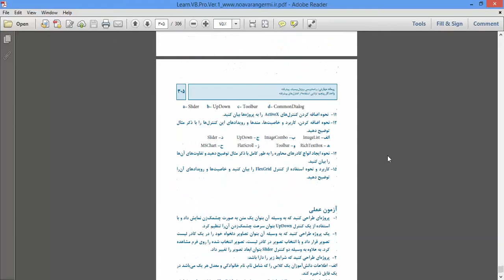فیلم برنامه نویسی ویژوال بیسیک پیشرفته